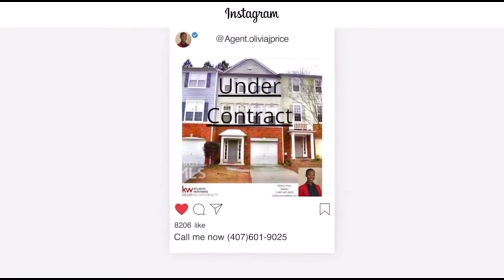Open House in Grayson Ga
🚨New Listing Alert🚨
📍 2556 Dorset Lane Grayson Ga 30017
🏡Open House Sat 2-5pm
3bds, 2bths, and 2116sqft
💵435,000
Are you looking to move to Gwinnett County Ga
Contact Olivia J Price Realty Group